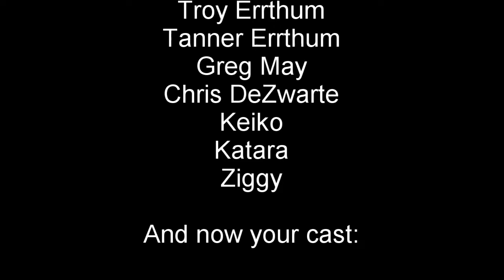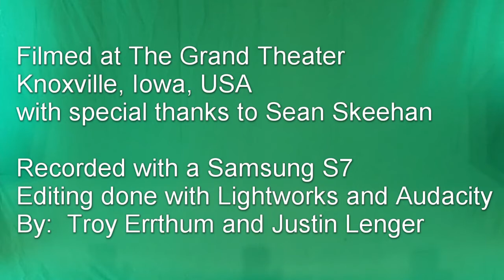A Mystery To Me, Episode 6, Finale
The case is solved and all the loose ends tied up thanks to Iowa's Greatest Detective.  Moira the stunt dummy gets a work out in this one.

A Mystery To Me, by Scott Van Den Berg
Original song by Marty Adkins
Directed by Sara Collins, Justin Lenger, and Troy Errthum

Produced by Knoxville Area Community Theatre with stringent social distancing norms.  Practices were done on Zoom and actors performed individually in front of a green screen.  During editing they were inserted into pictures of a miniature set.   Filmed at The Grand Theater in Knoxville, Iowa.

Donations to help us cover K-ACT yearly costs can be made online, any amount helps:

Credits for the whole series:

Jana DeZwarte as Your Host
Bret Doud as Sam Van Bogart
Mackenzie Niday as Mara
Greg May as Barry Deeply
Michael Howland as Vern
Nicholas Root as James Baker (the butler)
Denise Gregory as Miss Harrison James (the attorney)
Carol Adkins as Madame Wright
Spencer Ver Meer as Forest Howard
Scott Van Den Berg as Thomas Paul (the amnesiac)
Amelia Brown as Bunny
Tucker De Jong as Paul Butler (the baker)
Laura Liegois as Sherry (Wright)
Lori Pearson as Berri Forrest (from the asylum)
Julie Howland as Darlene Howard
Scott Van Den Berg as Thomas Harrison (the meteorologist)
Jana DeZwarte as Maid Marian

Costumes:  Julie Collins and Sara Collins
Set Builder:  Troy Errthum
Props:  Greg May and Troy Errthum
Marketing:  Carol Adkins
Bret's Handler:  Holly Bishop
Piano Accompaniment: Bret Doud
Stunts:  Moira assisted by Carol Adkins

The Ad Crew led by Justin Lenger:
Anna Sunstrom
Meghan Glennon
Kaylyn Kaster
Troy Errthum
Tanner Errthum
Greg May
Chris DeZwarte
Keiko
Katara
Ziggy